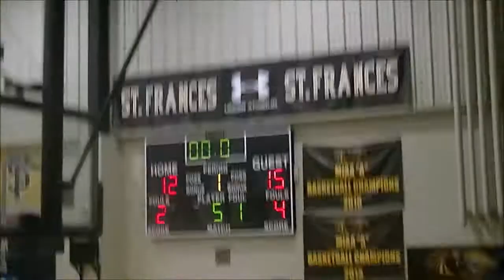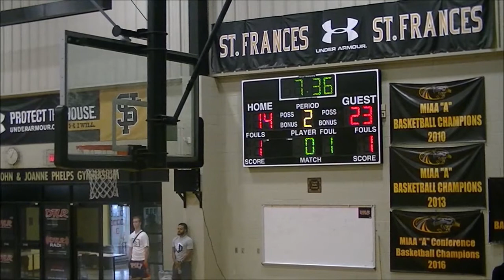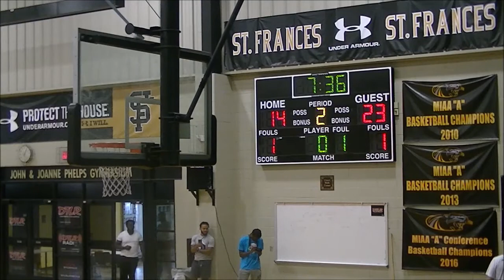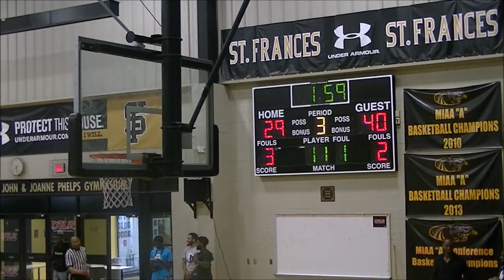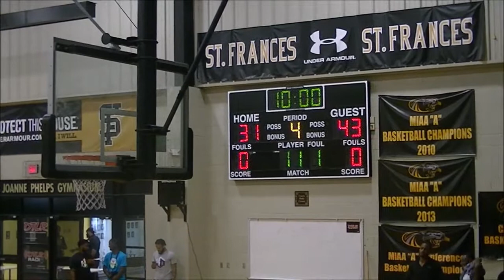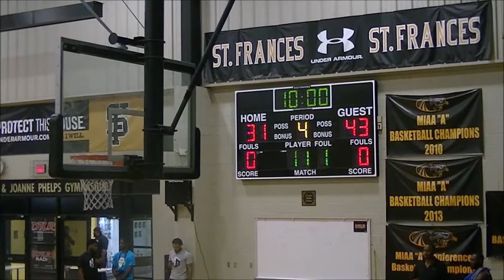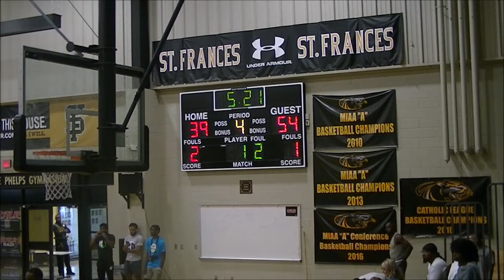PTA vs Harford Bucs Game- 2019 Brunson League Season 6 Week 1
Punish Them All vs. Harford Bucs
2019 Brunson League Season 6 Week 1
@ St Frances Academy

Apps